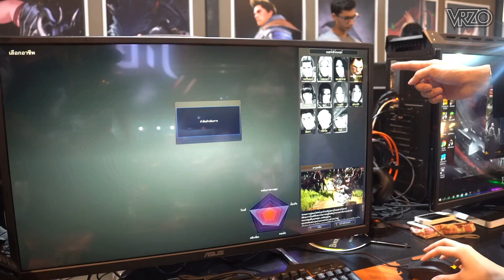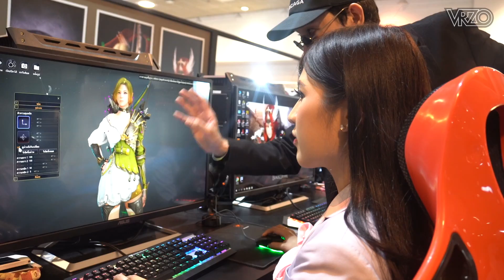BNK48 Show แบบสดๆในงาน JIB l VRZO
เมื่อพี่ปลื้มถูกเชิญไปเป็นพิธีกรงาน JIB
ที่ในงานมี BNK48 Show อยู่ด้วย
ภายในงานจะเป็นยังไง ไปดูเลยจ้า